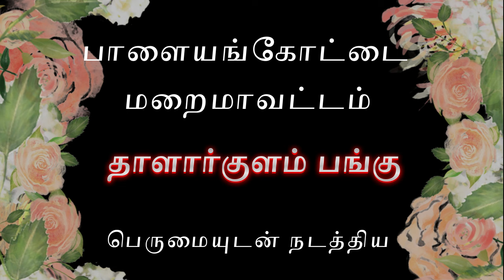“கோடை கால விவிலியக் கொண்டாட்டம் - 2024 உணவு உண்ணும் போட்டி”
பாளையங்கோட்டை மறைமாவட்டம் தாளார்குளம் பங்கில் நடந்த “கோடை கால விவிலியக் கொண்டாட்டம் - 2024 உணவு உண்ணும் போட்டி”